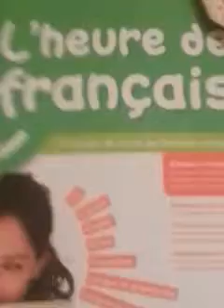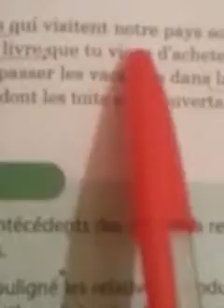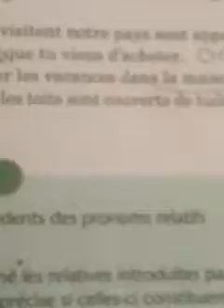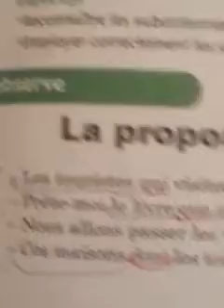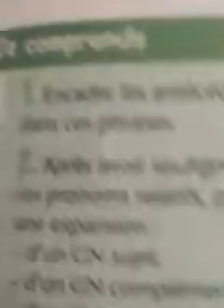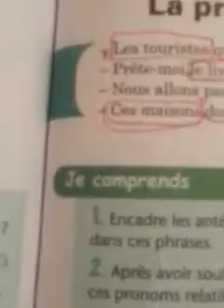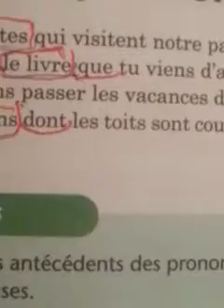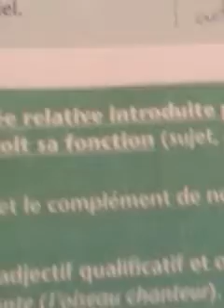L heure de français 1ac page 117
Morad rayane